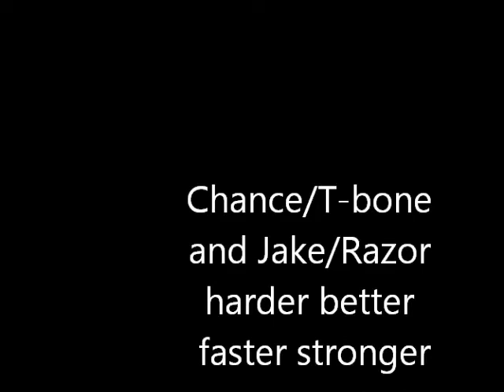swat kats harder better faster stronger